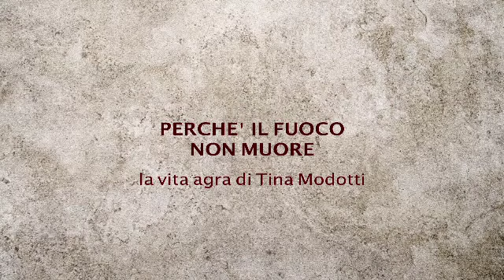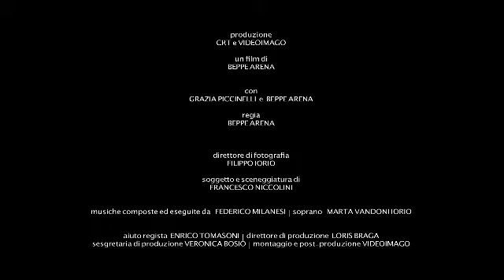trailer Perché il fuoco non muore